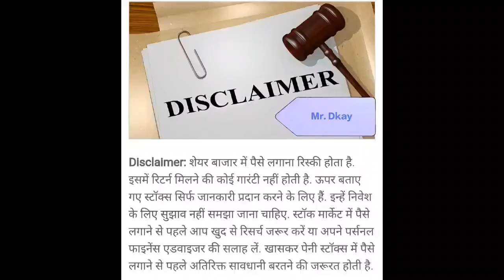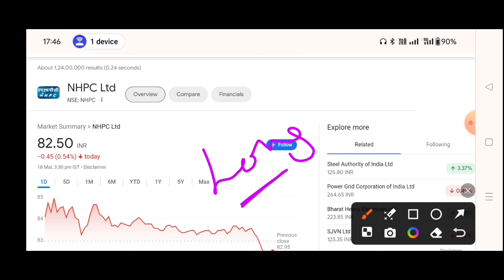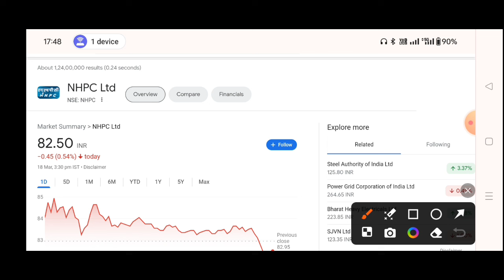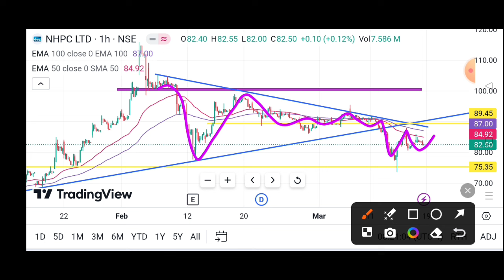NHPC Share news🔥NHPC Share news today | NHPC Share latest news